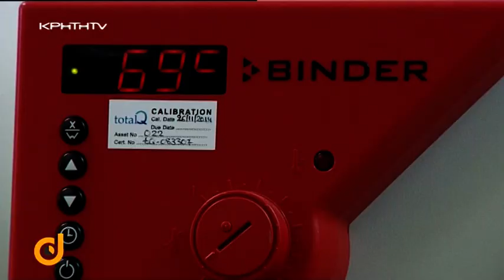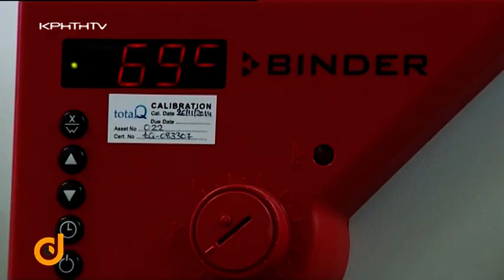Direct με το Νίκο Παναγιωτόπουλο - Ο ‘’Χάρτης’’ του Aids στην Κρήτη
Κάποιοι έφτασαν στο σημείο να χαρακτηρίσουν και όχι αδίκως αρχικά το AIDS ως την μάστιγα του 20ου αιώνα. Από την πρώτη καταγεγραμμένη περίπτωση ασθενούς με AIDS έχουν περάσει σχεδόν τρεις δεκαετίες και μπορεί η επιστήμη να έχει εξελιχθεί με τις θεραπείες να καθυστερούν στο μέγιστο βαθμό την εξέλιξη της νόσου, ωστόσο το στίγμα και το ταμπού για ορισμένους συνανθρώπους μας παραμένει.